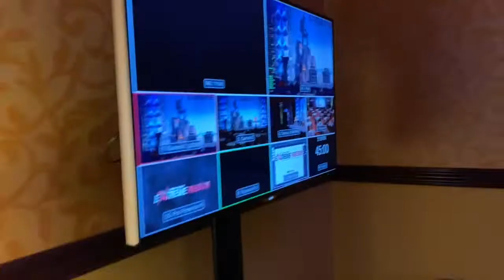Scott Oots Vlog Ep 14 | Wholesaling Real Estate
I wanted to show you guys a different side of wholesaling, it's nice to have polished good looking videos in the studio but I wanted to show you more of the day to day funny antics that happen within my office as well as some behind the scenes stuff on how our office gets deals. A long with my daily life. This is Ep: 14 "Extreme Freedom"